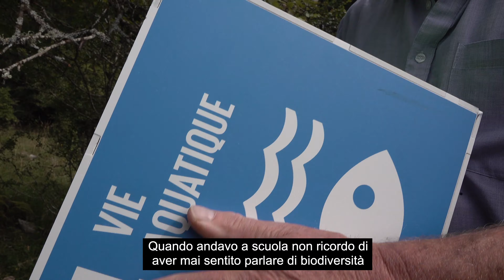Forum mondiale delle Nazioni Unite sui dati 2021 – Fernand Cuche si impegna per la biodiversità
L’Ufficio federale di statistica, in collaborazione con l’Ufficio federale dello sviluppo territoriale, ha dato la parola a cinque personalità svizzere di spicco impegnate per lo sviluppo sostenibile.

Fernand Cuche, ex-consigliere nazionale e agricoltore, parla della biodiversità e di come il sistema forestale ci mostri come produrre senza distruggere.